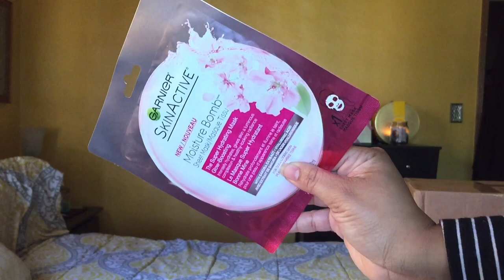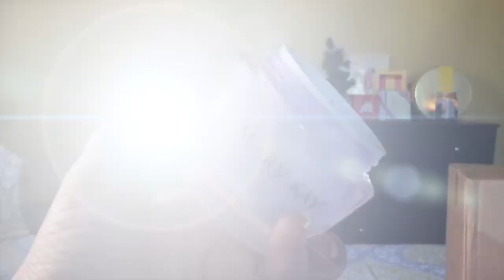NOVEMBER FAVORITES 2017 + IPSY Makeup GIVEAWAY | Natural Hair Skincare Luxury Makeup & Bodycare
It's time for NOVEMBER FAVORITES! What is the ONE product you can't LIVE WITHOUT???

CONGRATS TO JENNIFER JOHNSON!

I have a 2nd CHANNEL and I'm doing VLOGMASSSS!

TIME STAMPS
Updates 0:33
Giveaway 1:02
Haircare 3:22
Skincare 6:10
Makeup 7:58
Bodycare 12:53

✔ PRODUCTS MENTIONED
CLWW - Anissa
Gorilla Snot Gel (Moco de Gorila)
got2b Be Ultra Glued Invisible Styling Gel
dermae Purifying Daily Detox Scrub dermae Purifying Daily Detox Scrub
Garnier Skinactive Moisture Bomb Glow Boosting
Mary Kay Oil Free Hydrating Gel
Jouer Essential High Coverage Foundation
Nyx Cosmetics Angel Veil Primer
Nyx Cosmetics Cosmic Metals
Make Up For Ever Artist Metallic Lip Gloss- Taupe
Make Up For Ever Metallic Lip Gloss- Purple
L'Occitane Armande Almond Shower Oil
Iman Cosmetics Stick Foundation - Earth 1
Tom Ford Eye Color Quad- 04 Honeymoon

WHAT'S SLAYING THE FACE YOU ASK???

BROWS
Anastasia Dipbrow Pomade- Ebony

FACE
Primer- Nyx Cosmetics Angel Veil
Foundation-Jouer Essential High Coverage Creme Foundation- Cafe & Macchiato
Corrector
Concealer - Jouer Cosmetics High Coverage Foundation- Macchiato
Contour- Iman Cosmetics foundation stick- Earth1
Bronzer- Nyx Cosmetics Highlight & Contour Palette
Highlight-

EYES
Tom Ford Eyeshadow Quad- 04 Honeymoon
LORAC Pro Palette
Flutterlashes iSlay MakeupShayla Lashes
kat Von D Tattoo Eyeliner- Trooper

LIPS
Nyx Cosmetics Lip Liner- Nutmeg
Mented Cosmetics Lip Gloss- Mauve Over

MelissaQ007

✔WRITE ME
Melissa Fykes